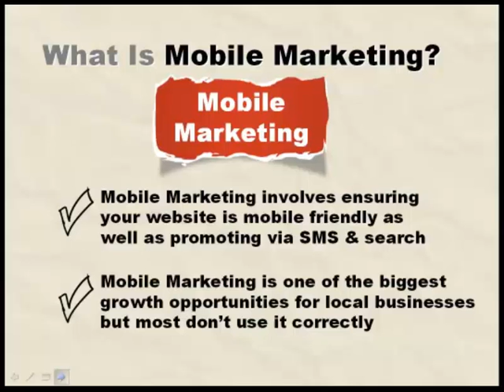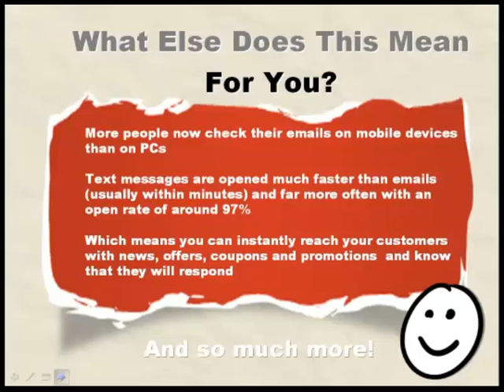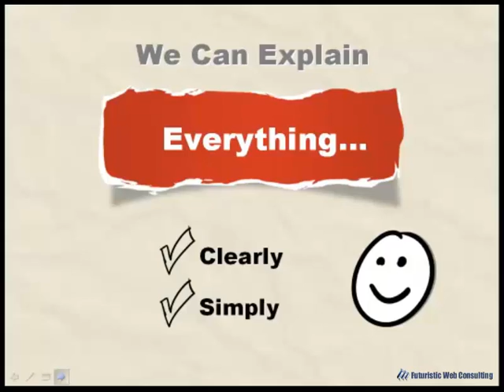Mobile Marketing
Video tutorial about Internet Marketing.
Mobile Marketing -  Video 5
Futuristic Web Consulting